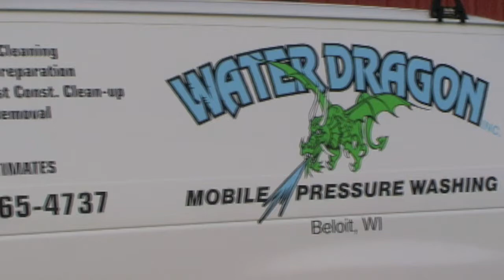Waterdragon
This video is about the company Water Dragon.  Water Dragon is a mobile pressure washing company here in the IL/WI stateline area.  Watch the owner Dave Kurth and contact him for all your pressure washing needs.